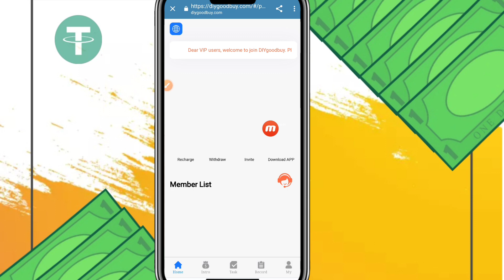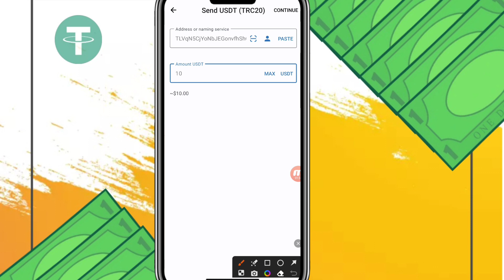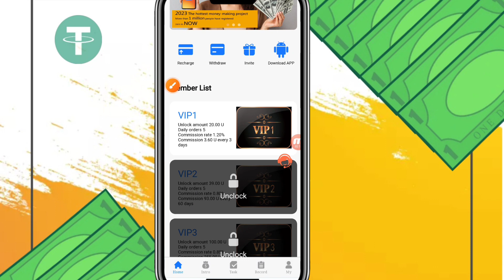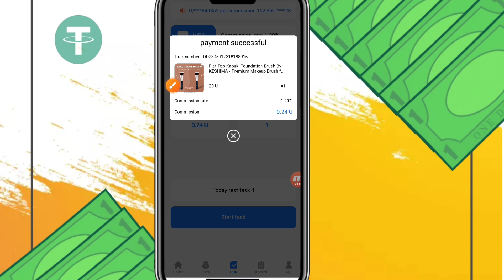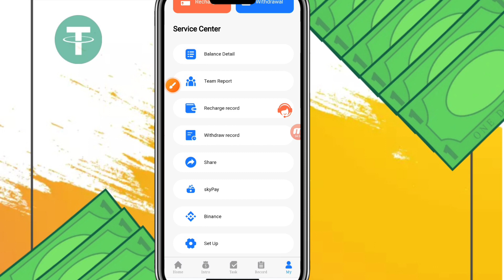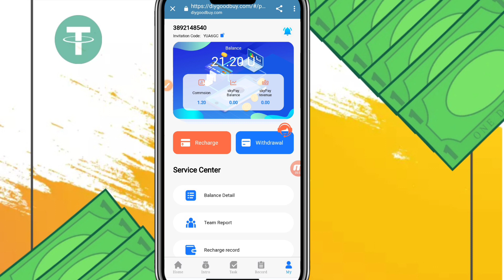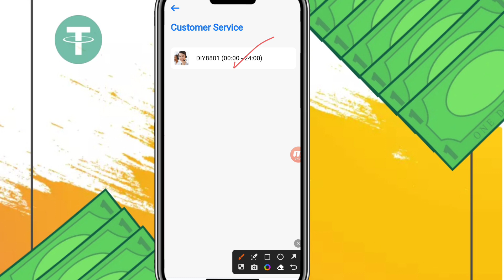DIYGOODBUY,Miglior progetto di guadagno online nel 2023 Sito Web USD gratuito Reddito giornaliero 10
I nuovi utenti riceveranno 10 USDT al momento della registrazione.  (Dopo la registrazione, 10 USDT verranno inviati direttamente al tuo account, devi solo ricaricare 10 USDT

  per iniziare l'esperienza e puoi ottenere 1,2 USDT al giorno)

 Ricarica VIP1 Importo del deposito accumulato: 10 USDT Entrata giornaliera stimata: 1,2 USDT (solo per principianti)

 Ricarica VIP2 Deposito accumulato Importo: 39 USDT Entrata giornaliera stimata: 1,55 USDT

 Ricarica VIP3 Deposito accumulato Importo: 100 USDT Entrata giornaliera stimata: 4,25 USDT

 Ricarica VIP4 Deposito accumulato Importo: 499 USDT Entrate giornaliere stimate: 22,45 USDT (è necessario invitare 1 amico)

 Ricarica VIP5 Importo del deposito accumulato: 980 USDT Entrate giornaliere stimate: 46,55 USDT (è necessario invitare 1 amico)

 Ricarica VIP6 Importo del deposito accumulato: 2999 USDT Entrate giornaliere stimate: 149,95 USDT (è necessario invitare 1 amico)

 Ricarica VIP7 Importo del deposito accumulato: 5000 USDT Entrate giornaliere stimate: 375 USDT (Devi invitare 1 amico)

 Ricarica VIP8 Deposito accumulato Importo: 9999 USDT Entrate giornaliere stimate: 999,9 USDT (è necessario invitare 1 amico)

 Ricarica VIP9 Importo del deposito accumulato: 46999 USDT Entrate giornaliere stimate: 5874,8 USDT (è necessario invitare 1 amico)

 Ricarica VIP10 Importo del deposito accumulato: 99999 USDT Entrate giornaliere stimate: 14.999,85 USDT (è necessario invitare 1 amico)

 Quando qualcuno si registra per una ricarica con il tuo codice di invito, riceverai le seguenti offerte a 3 livelli:

 Livella un membro 6%, ricaricano 1000 USDT, ottieni 60 USDT

 Membro di livello b 3%, ricaricano 1000 USDT, ottieni 30 USDT

 Membro di livello c 1%, ricaricano 1000 USDT, ottieni 10 USDT

✅Everyone can make money by promoting the money-making APP. Register and share links can be promoted on any social software,
such as Facebook, Twitter, YouTube, instatrma, Douyin, KAO KAO, etc., and can earn more income, Invite friends and family to sign up.
develop your own team.

 nuovi siti di guadagno usdt 2023 nuovi siti di guadagno usdt 2023
 nuovi siti di guadagno usdt 2023
 singalese siti minerari usdt gratuiti 2023
 nuovi siti di guadagno usdt nuove app di

1. DIY Investment Mall is the most popular online money-making platform on the Internet, with more than 1 million members doing online tasks to make money every day.

2. You need to register an account with your mobile phone number in the video to remind your fans to remember the login password.

3. After successful registration, the platform will automatically give 10 USDT, the minimum recharge is 10 USDT, and you can get at least 1 USDT every day.

4. In the video, teach fans how to share the registration link, how to earn more commission, and explain the income and commission income that can be earned in the team.

5. When your audience signs up via the registration invitation link at the bottom of the video, you will receive 6% of User A's first recharge and earned commission, 3% of

User B's first recharge and earned commission, and 1% of User C's first recharge and earned commission. Everyone can have their own team interests.

6. Inform your team that users will complete tasks each day for commission.

7. Tell your team that signing up and sharing links can be promoted on any social network and you can earn more money. Invite family and friends to sign up. Develop your own team.

8. Video prompts must be charged with USDT. Any currency other than USDT will be considered as a void order at your own expense. (The order is generated, the payment needs to

 be completed within ten minutes, and the account will be received immediately)

Focus on explaining how to create your own team and the benefits it can bring.

For example:

Level a member 6%, they top up 1000 USDT, you get 60 USDT

Level b member 3%, they top up 1000 USDT, you get 30 USDT

Level c member 1%, they top up 1000 USDT, you get 10 USDT

 Questa app è realizzata solo per i maggiori di 18 anni.  Contiene un elemento di rischio finanziario, si prega di investire in modo responsabile ea proprio rischio.  Il nostro canale non è responsabile per eventuali perdite.  Il video è realizzato solo a scopo didattico